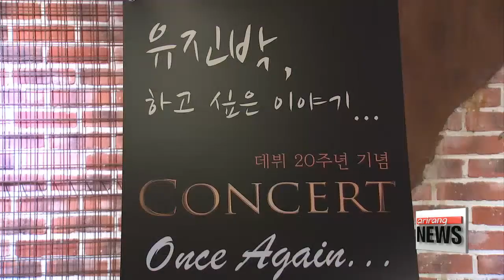Electric violinist Eugene Park holds 20th anniversary concert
전자바이올리니스트 유진박, 데뷔 20주년 기념 콘서트 연다

  Eugene Park is a legendary figure in Korea.
He is the first to introduce the sounds of electric violin the the nation.
This year he is holding special concerts to mark the 20th anniversary of his debut.
Our Oh Jung-hee got a chance to meet the iconic musician in person.
It's a celebration of a great talent... and a look back at the last 20 years.
  Eugene Park, who's known as the "Godfather of electric violin" in Korea, is preparing for a series of concerts to celebrate the 20th anniversary of his debut.

The sound of his electric violin resonates the hall… as Park shows off his technique.
  He says the concert is a landmark opportunity for a "revival"... to bring back the spirit of his past music... as well as to lay out his future direction.

    "We're playing every style. It's kind of like a very difficult concert, because we're playing practically 20 pieces or something like that. We're doing a lot of pop, we're doing jazz and classical… original music that I wrote. It's kind of like a, I want it to be like a nice-sounding, acceptable rock concert. Nothing crazy but something that people can find beauty in it."

Park was born in the U.S. and began to play the violin at the age of three.
He entered Julliard Pre-College at the age of eight.
Since making his professional debut in 1996, all the albums he released in Korea were a success... but he also had to go through some hard times, mired in legal conflicts with his former agency.
  But putting that aside, Park says he will never let go of his instrument and keep working to present an artistic depth while keeping his music fresh.

    "I'm learning so much nowadays, at this certain age, playing improvisation… stuff off the top.   Just coming up with stuff like that makes me feel really good. I kind of changed my structure nowadays. I played for my MR and CDs and stuffs that were repetitive, but now I put some soloing into it, so I can make up stuff in my head and put it in my performance."

 "At the concert, Mr. Park will play a variety of music, from classical to rock. The event runs from Thursday to Sunday in Daehangno, northern Seoul.
Oh Junghee, Arirang News."